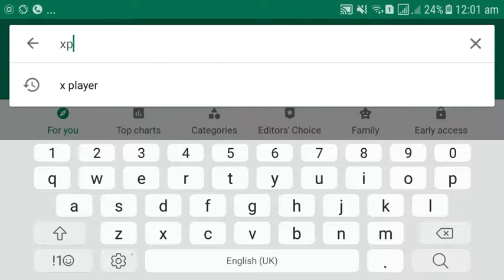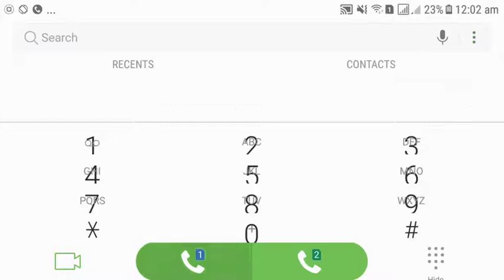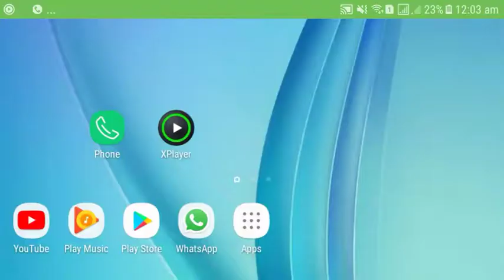call background music for android 2022 || Listen Song During Phone Call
How to listen song or watch videos during your phone call
listen music during phone call
watch videos during call
call background music
background song during call